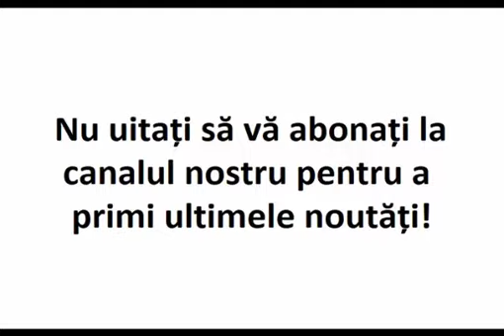Să fugiți de aceste manifestări căci sunt foarte periculoase și vătămătoare!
Din viața și învățătura părintelui Epifanie Teodoropulos – Crâmpeie de viață, Ed. Evanghelismos.